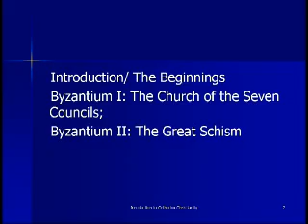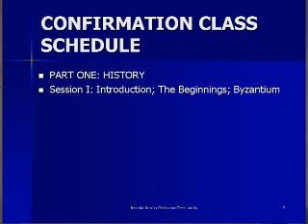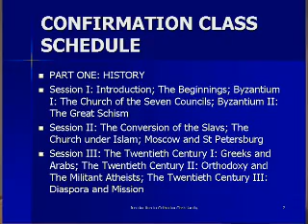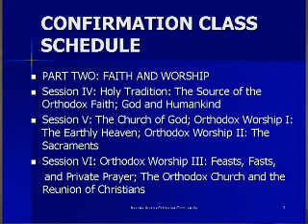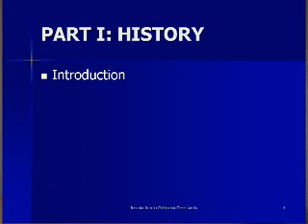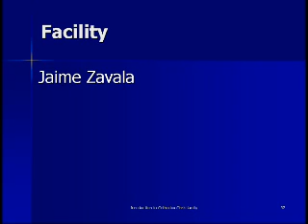Introduction To Orthodoxy 1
Introduction / The Beginnings Byzantium I: The Church of the Seven Councils.  This 6 DVD set is now available for purchase through St. Katherine's Greek Orthodox Church, Redondo Beach, California.  Look up stkatherinegoc.org or